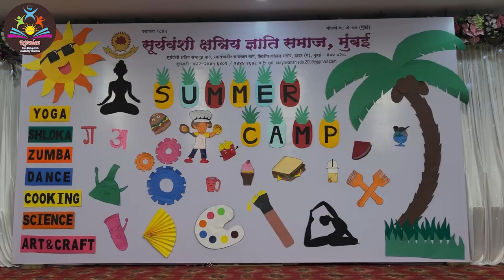Bag Painting | Summer Camp | Suryavanshi Kshatriya Samaj | Exttenderz Pre-School